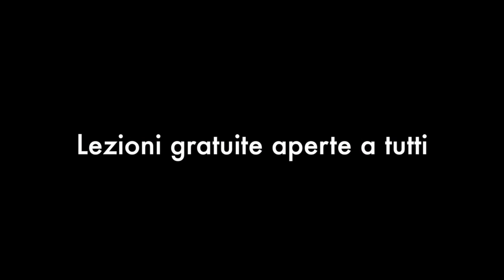Luna Dance Explosion #3: Modern Dance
Il terzo appuntamento con le lezioni aperte gratuitamente a tutti del Luna Dance Explosion presso il G-Village di Ancona. Lezione di Danza Moderna tenuta da Simona Ficosecco, Chiara Cingolani e Jennifer Cappello. A seguire performance degli allievi di danza moderna de La Luna Dance Center coreografati da Chiara Cingolani e performance de La Luna Dance Company Jr. coreografate da Simona Ficosecco e Keltie Colleen. Le lezioni hanno luogo la domenica pomeriggio dalle 18 alle 19. Per il calendario completo visita